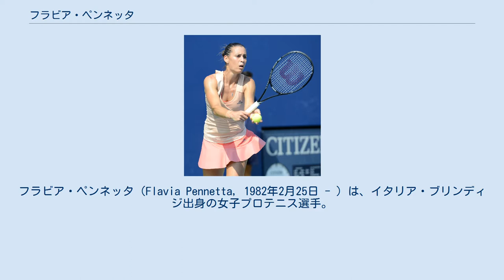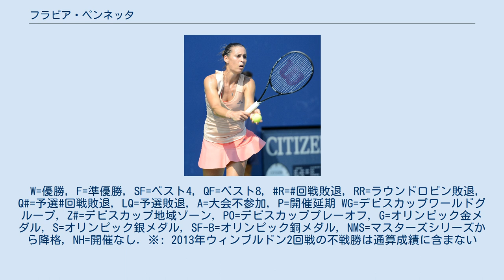フラビア・ペンネッタ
フラビア・ペンネッタ（Flavia Pennetta, 1982年2月25日 - ）は、イタリア・ブリンディジ出身の女子プロテニス選手。
イタリア人の女子テニス選手として、史上初の世界ランキングトップ10入りした選手である。
彼女は2006年度の女子テニス国別対抗戦・フェドカップでイタリア・チームを初優勝に導いた代表選手の1人であり、4大大会でも2011年の全豪オープン女子ダブルス、2015年の全米オープン女子シングルス優勝がある。
「ペネッタ」の表記揺れも多い。
 父親の手ほどきで5歳からテニスを始め、2000年にプロ入り。
2003年からフェドカップのイタリア代表選手になり、2004年8月にポーランド・ソポトの大会でツアー初優勝。
2005年2月、コロンビア・ボゴタ大会とメキシコ・アカプルコ大会で2週連続優勝を果たす。
この年から4大大会でも成績を伸ばし、全仏オープンでパティ・シュナイダーとの3回戦、ウィンブルドンでもマリー・ピエルスとの4回戦に進出した。
全米オープンでは女子ダブルスでロシアのエレーナ・デメンチェワとペアを組んだが、決勝でリサ・レイモンド&サマンサ・ストーサー組に 2-6, 7-5, 3-6 で敗れて準優勝になっている。
 2006年1月初頭にオーストラリア・ゴールドコーストで行われた「モンディアル・オーストラリア女子ハードコート選手権」準決勝で、この大会から現役復帰したマルチナ・ヒンギスを 1-6, 7-6, 6-2 で破った。
しかし、決勝戦ではチェコのルーシー・サファロバに 3-6, 4-6 で敗れた。
この大会も含めて、2006年度のペンネッタは（前年に2週連続優勝した）ボゴタとアカプルトの大会で2連覇を逃し、3大会で準優勝止まりに終わっている。
この年は団体戦のフェドカップで活躍し、「ワールドグループ」（世界最上位8ヶ国による）準々決勝のフランス戦、準決勝のスペイン戦でイタリア・チームの勝利に貢献した。
初進出のワールドグループ決勝は、ベルギーとの対決になる。
ペンネッタはシングルス第2試合でジュスティーヌ・エナン＝アーデンに敗れたが、2勝2敗で迎えた最終第5試合のダブルス戦で、イタリアのフランチェスカ・スキアボーネ&ロベルタ・ビンチ組が、ベルギーペアの途中棄権により勝利を収め、イタリアはフェドカップで初優勝に輝いた。
 2008年全仏オープンで、ペンネッタは3回戦でビーナス・ウィリアムズを 7-5, 6-3 のストレートで破り、同大会での自己最高成績を更新した。
しかし、続く4回戦でスペインの予選勝者カルラ・スアレス・ナバロに 3-6, 2-6 で敗れる。
全米オープンで、ペンネッタはついに4大大会初のベスト8入りを果たし、全仏オープン準優勝者のディナラ・サフィナ（ロシア）に 2-6, 3-6 で完敗した。
 2009年8月17日付の女子テニス世界ランキングで、フラビア・ペンネッタは10位にランクされ、イタリア人女性として史上初の世界ランキングトップ10入りを果たした。
（それまでは、シルビア・ファリナ・エリアとフランチェスカ・スキアボーネの「11位」がイタリア人女性のシングルス最高位であった。）その後、彼女は「第10シード」として全米オープンに出場し、2年連続のベスト8に入った。
 2010年はヒセラ・ドゥルコ（アルゼンチン）とのペアでWTAツアー選手権などダブルス7勝を挙げた。
11月のフェドカップではアメリカを相手にシングルスで2勝を挙げ、イタリアの2年連続優勝に貢献した。
 2011年の全豪オープンではシングルス3回戦でシャハー・ピアーを 3-6, 7-6, 6-4 で破り全豪最高の4回戦に進出した。
ダブルスではヒセラ・ドゥルコと組み決勝でビクトリア・アザレンカ&マリア・キリレンコ組に 2–6, 7–5, 6–1 で逆転勝ちして4大大会初のタイトルを獲得した。
2月にはドゥルコと並んでダブルスランキング1位になった。
全米オープンでは3回戦で第3シードのマリア・シャラポワ...